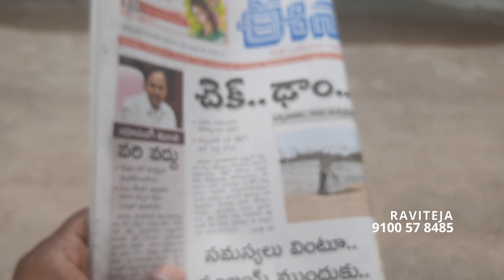45) 65 Lakhs, 2BHK, 150 sq, WEST FACE, Near Main Road, Rampally Municipality, Hyderabad.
65 Lakhs,
2BHK,
150 sq,
30X45,
WEST FACE,
Rampally Municipality,
Hyderabad.